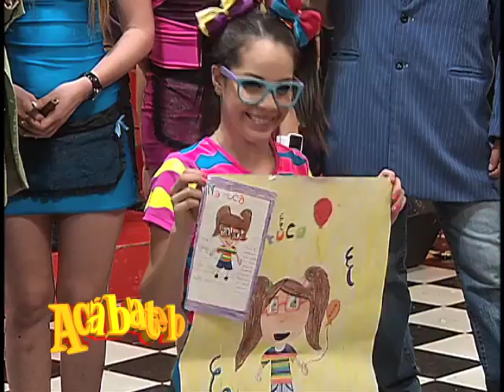Cumpleaños Arely Tellez Parte 2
Un Resumen en 2 Partes del Festejo de mi Prima Arely Tellez en acabatelo 6 agosto 2012 Te Quiero Mucho.. te deseo lo mejor del mundo besos